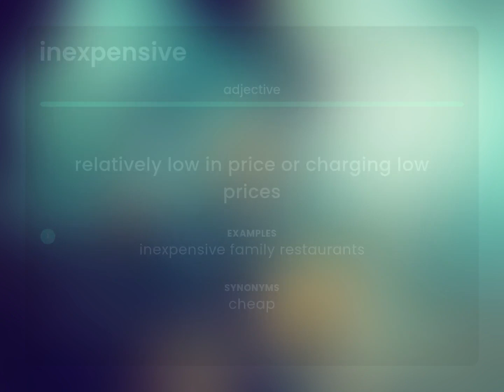Inexpensive • what is INEXPENSIVE definition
Definition of INEXPENSIVE

Susan Miller (2023, March 1.) What does Inexpensive mean?